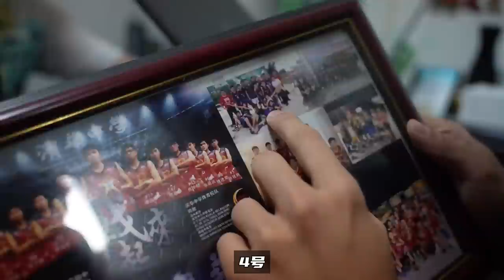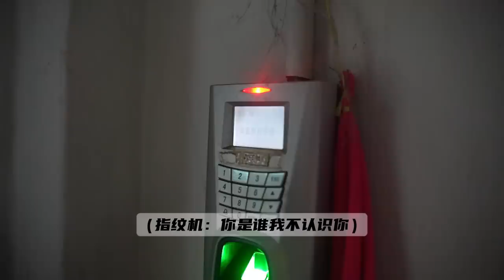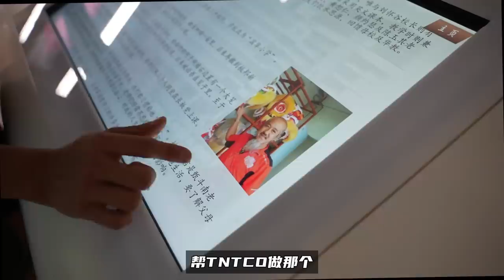滨华中学竟然有健身房 游泳池！？全马最豪华的篮球馆🤯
7年没有回去母校了，一回去感觉走错地方，真的是发展得太快了。据说外面流传着滨华是五星级独中。
滨华是我人生第一个转折点，也培养了我第一个成功道路上最重要的元素-态度。在这边有太多回忆了，那时候的一切真的很单纯很纯粹，人总得成长，没必要一直留在过去，但美好回忆必须留在心中。

10k subscribers做一个giveaway（留言告诉我你们想要什么）
拍摄器材-  sony a73 + tamron 28-75mm

任何合作详情请联系

▼【 還沒看過這些影片? 還等什麼! 】